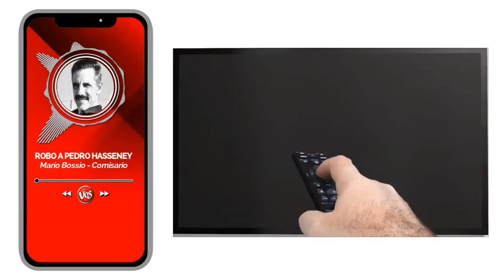AUDIO | INVESTIGAN ROBO EN LA VIVIENDA DE PEDRO HASSENEY, EN GENERAL CABRERA. Comisario Mario Bossio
«30 años que pienso en los demás y me hacen esto a mi» el dolor del Negro Hasenei al llegar a su casa después de salir a pedalear como todos los días por la E90 hacia el Espinillal. La ventana violentada, les sacaron las maderas y por ese espacio ingresaron y le robaron un teléfono celular nuevo, comprado hace 3 meses, solo recuerda la marca, Samsung y no las características del mismo. Con gran dolor Pedro e impotencia relata lo sucedido, es la 2da vez que le roban, la anterior le sustrajeron ropa de donaciones de Cabrera. (Declaraciones que brindó Pedro a FM Sensaciones).